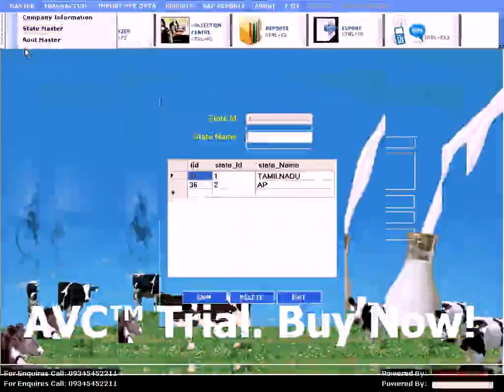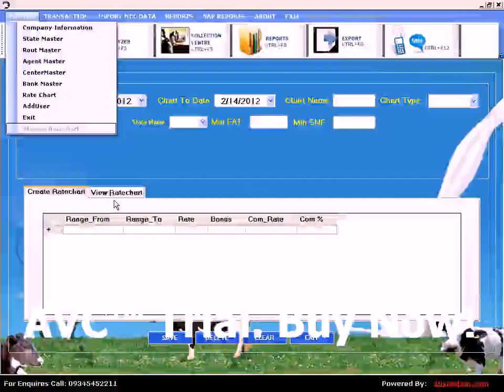Milk Procurement System - Web & Desktop Application Demo Video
Milk Procurement System Software for Web & Desktop Application - Demo video